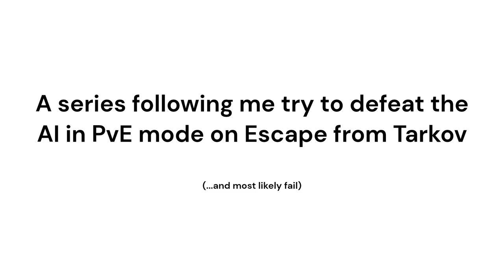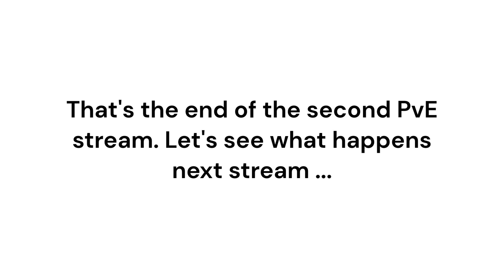PvE Series Episode 2 Part 2